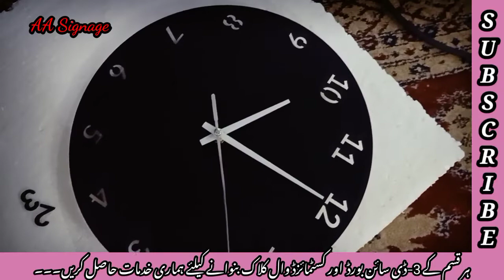3d Wall Clock Insttallation||Modern Deer Design Wall Clock||AA Signage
by
@AA Signage

Our Service's

by
@AA Signage

Contact:Whatsapp/Call